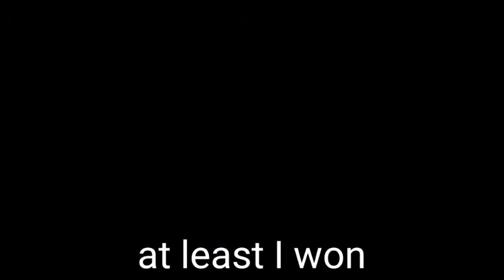what I do when my bed gets destroyed in bedwars